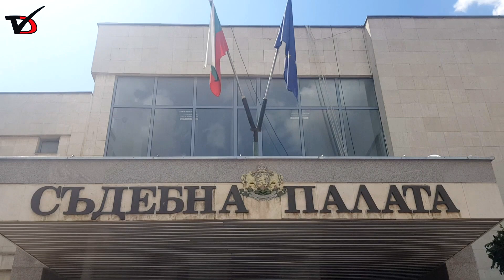Свидетел по делото „Суджукгейт” задържан при акция на Спецпрокуратурата заради данъчни престъпления